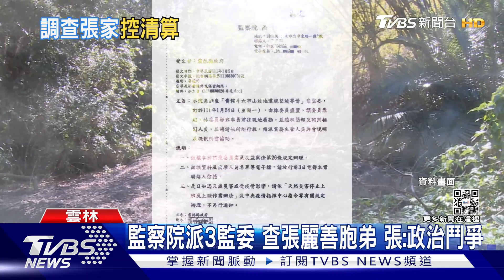監察院派3監委 查張麗善胞弟 張:政治鬥爭｜TVBS新聞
監察院將在1/24號派3位監委，調查雲林縣府，讓縣長張麗善痛批根本是政治鬥爭!因為去年1月張麗善弟弟被踢爆，在雲林斗六某山坡地申請開挖，卻濫墾國有地，事後林務局也證實，確實有侵占部分國有地，並開罰並起訴，不過繼台中顏家後，監察院要調查雲林縣府是否有督導上的行政疏失，讓張麗善強調，引人猜想。